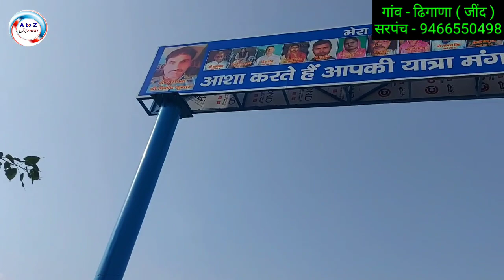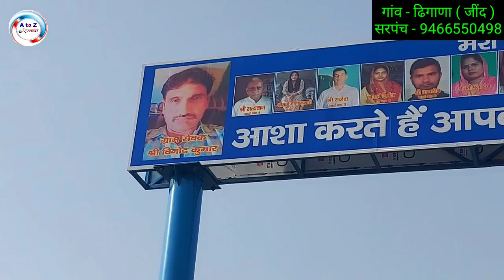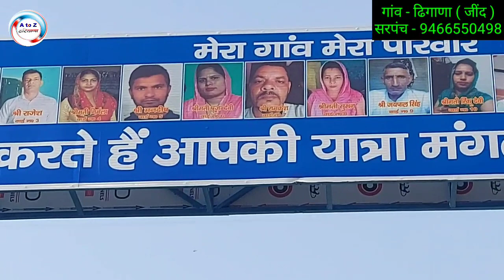सरपंच_शब्द_बैन_होना_चाहिए // ढिगाणा गांव के सरपंच की सरकार से एक और नई मांग